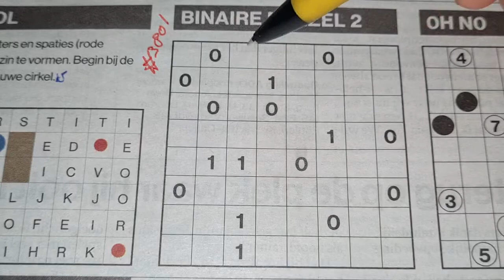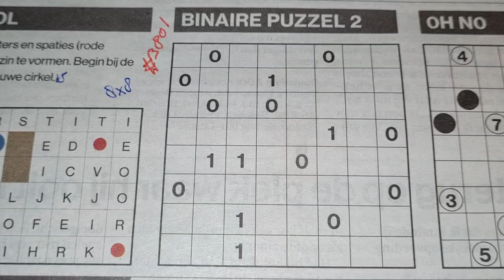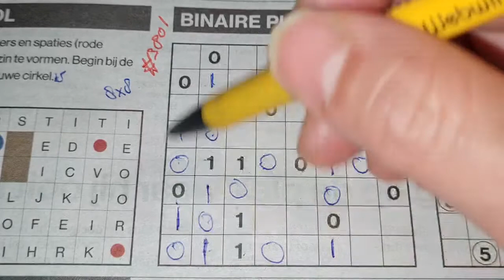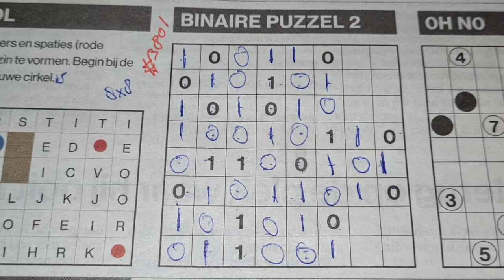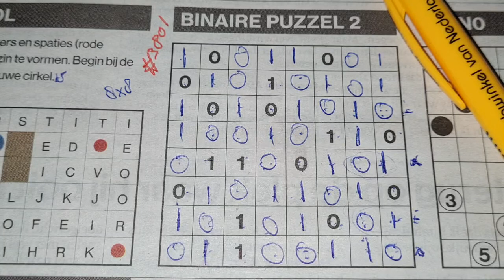(#3801) Tuesday. 🌻 Binary02 Sudoku puzzle. Bonus Extra edition. 12-07-2021 Extra part 3 of 4